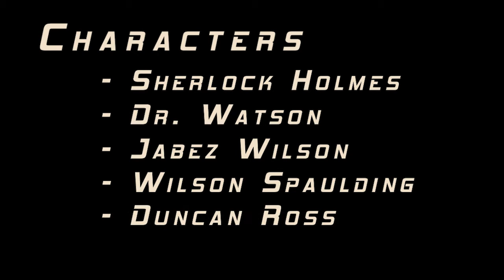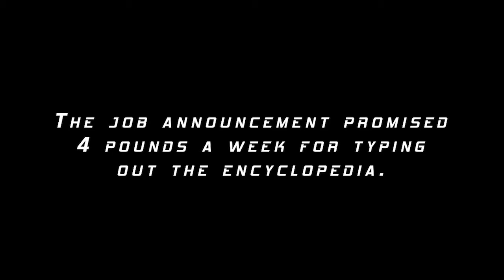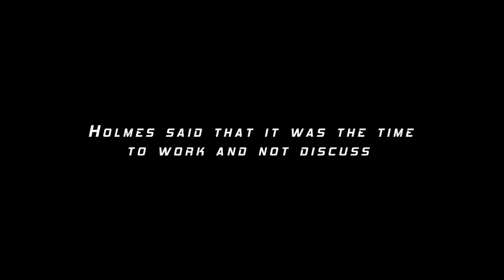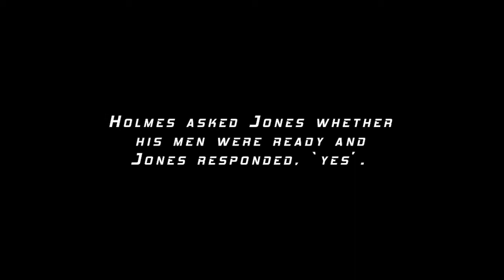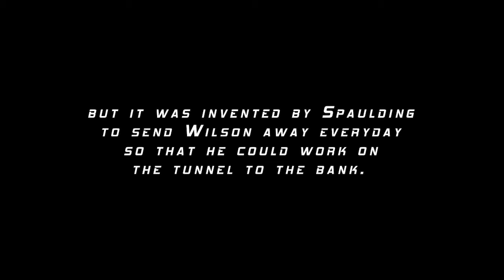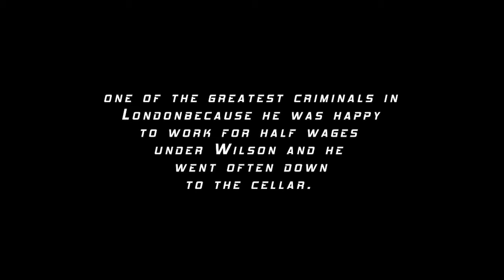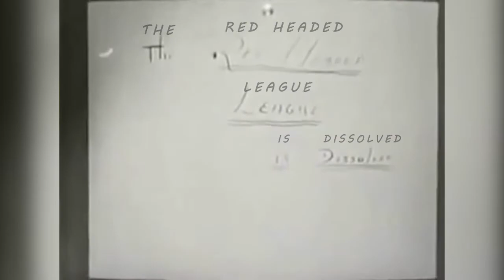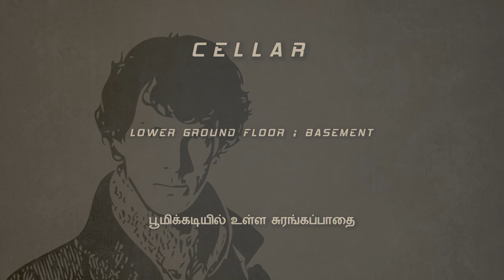7th STD English | Unit 2 Supplementary | The Red Headed League (Tamil & English)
In this video, Joy, the English teacher teaches the supplementary lesson "The Red Headed League" and also the meanings of the words in it.

Hope this will be useful to you all.
Cheers!